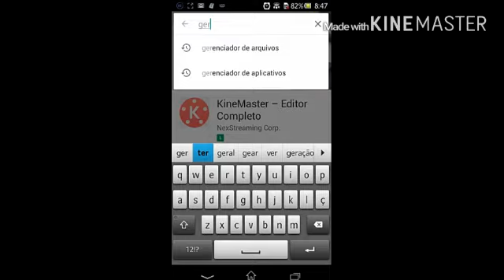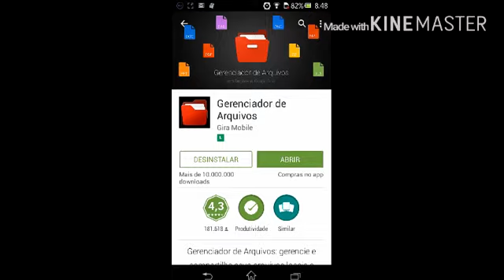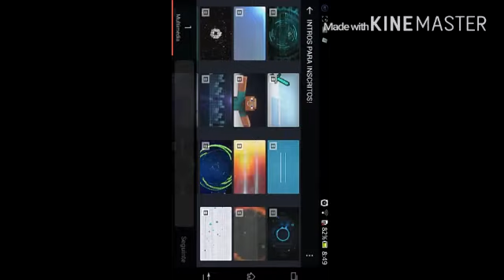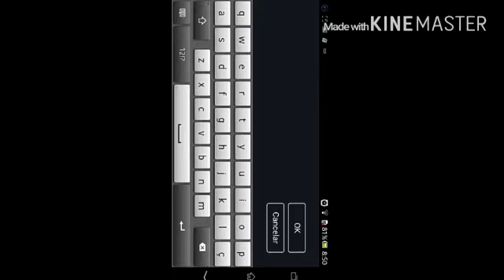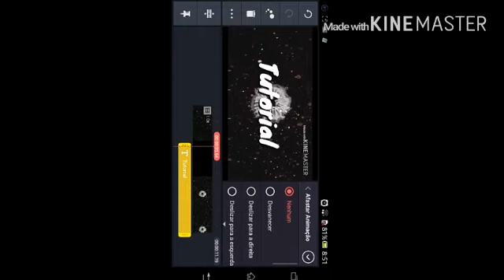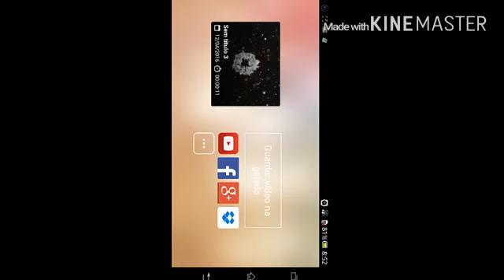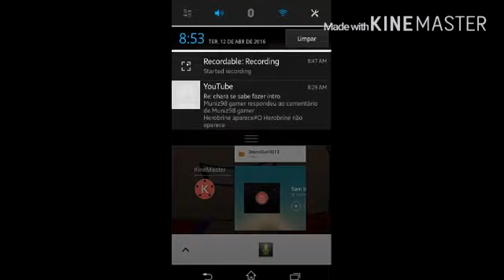Como fazer intro 3D-2D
KineMaster-Editor Completo

Compartilhe com seus

Vlw flw e fui